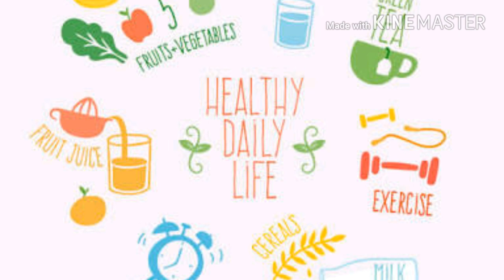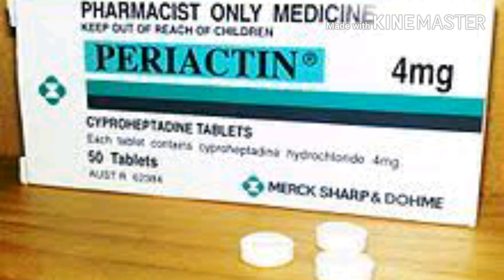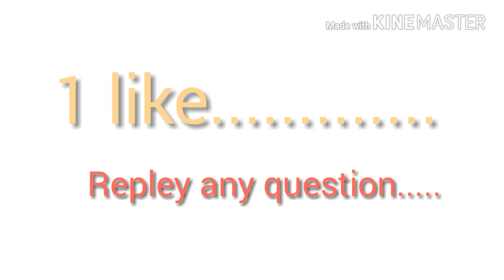अश्वगंधा और शतावरी के चमत्कारी फायदे |Benefits of ashwagandha and satabari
Dosto ashwagandha or satabari ek ayurvedic ek sab se jyada acchi medicine he, jo hamere body ko energy dene ke saath saath, hame aneko disses se bachate hai, is ka market prices bhee bahut kam he, agar aap weeknes ka sikar he to aap isse jarur use kare,

Here is the 'ashwagandha powder' by now link:-